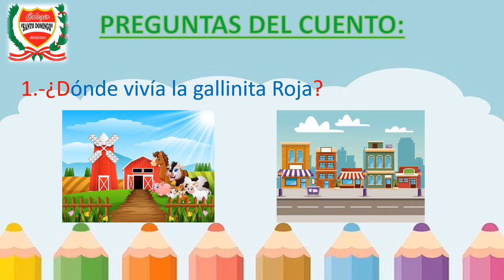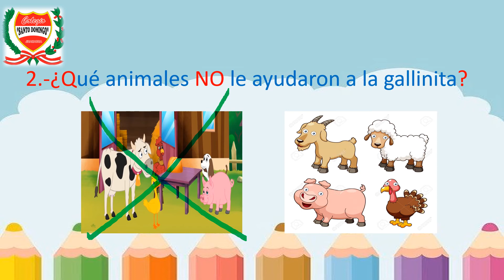CUENTO GALLINITA ROJA